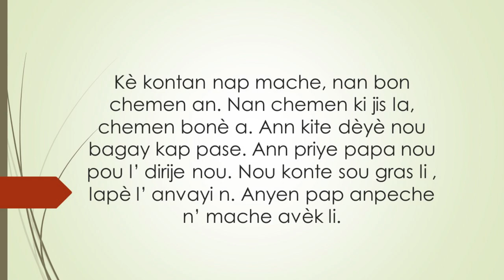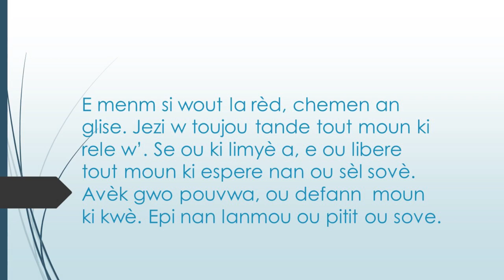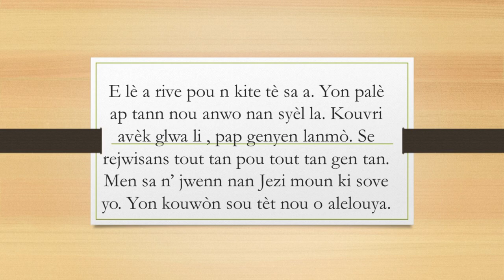MARCHONS avec joie 147 Français chants d’espérance ADORATEUR BERTIN DORVILMAR